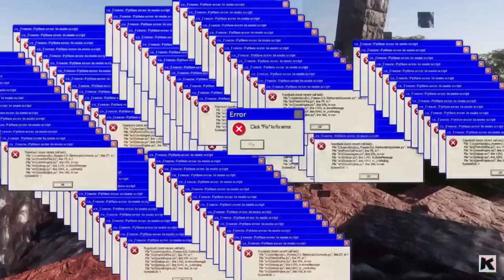ПК за 1000р для игр на ультрах | сборка 🔥компьютера |как собрать пк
Как Собрать За 1000 руб. на  AliExpress или с авито ,  чтобы играть в игры на максимальном качестве.
Я хочу чтобы это видео увидел как можно больше людей , (отправь другу )
Видео называется: